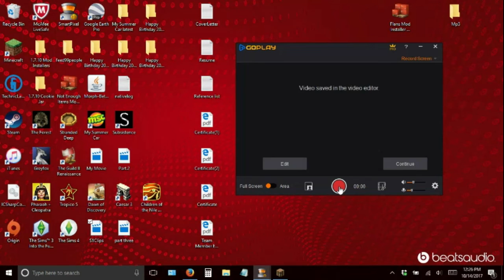Minecraft pictures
A slide show of the beginnings of my long term 1.7.10 world. I have five other really crappy video attempts at making a let's play. You can have them too but only if you beg me nicely.
But I am proud of my game and maybe someday can find brilliant gifted friends to help me build it up. Since I can't seem to build big as i would like.
This world needs Universities and Towns and Factories and many many roads. (anyone who loves me knows I build lots of minecraft roads)